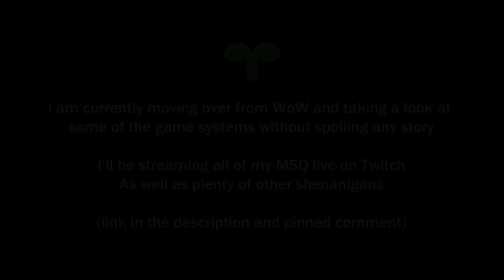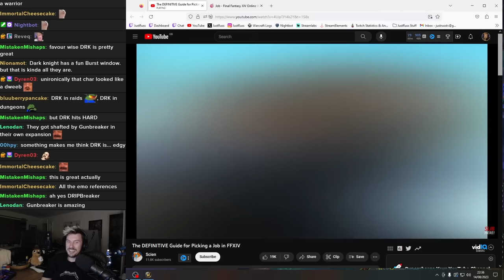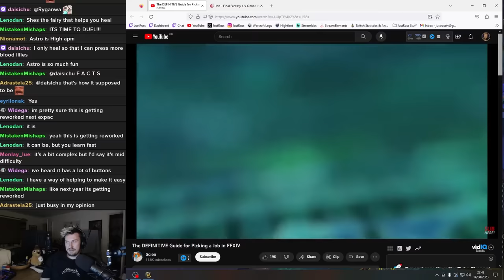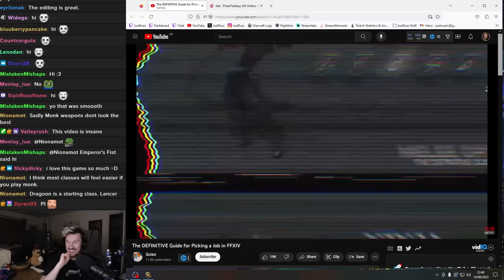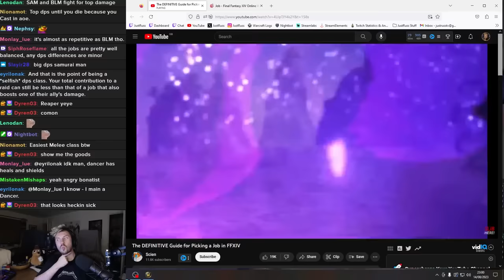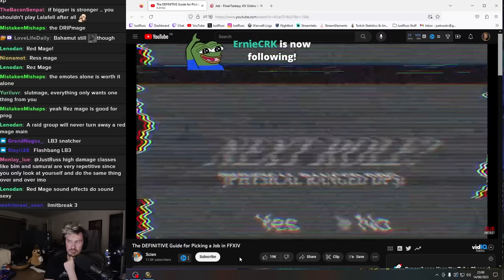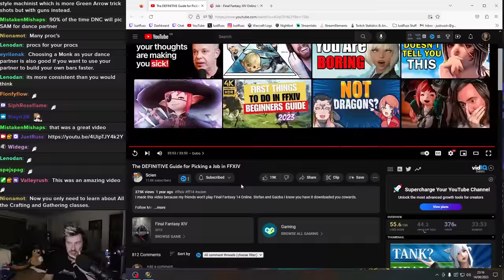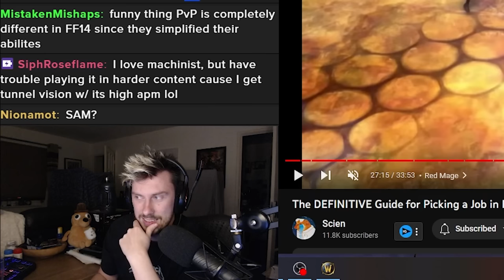A WoW player's first look at Jobs in FFXIV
I took a look into the jobs in FFXIV and decided there's way too many cool looking classes that I'd like to try

I'm going to start my first playthrough of Final Fantasy XIV on 21st August (Monday). I hope some of you will join me on this adventure!

VODs will be uploaded here  @justrussvods